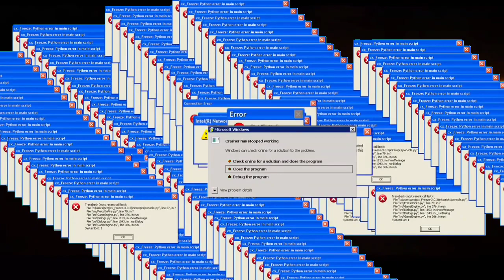FREE FIRE.EXE #1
Maaf jika video nya kurang menarik 😅😅😅
Karena di buat dgn alat + bahan seada nya tks...

Agar kalian bisa tau video" Menarik kedepan nya di channel ini tks...